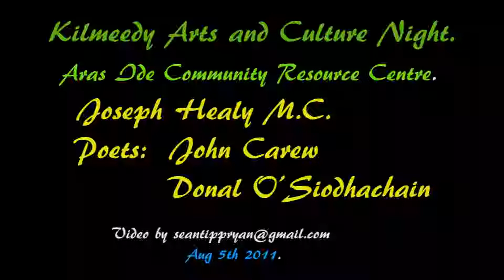Kilmeedy Arts and Culture Night.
Video 3.
You are most welcome to our Arts and Culture Night on Friday 5th August 2011 at our historic village of Kilmeedy in County Limerick. We are holding an evening of poetry, storytelling, singing and local history.
The venue is Aras Ide, our Resource Centre run by Kilmeedy Community Development and start time is 8pm.
Contributors on the evening include local historian, Professor Liam Irwin and Broadford poet Tom Moloney. Hennessey Award Nominee poet Mike Gallagher will be reading his work too and among our singers will be Jim Lyons. Hope to see you all on the fifth.
Joseph Healy M.C ,Poetry by  John Carew, Donal O'Siodhachain.